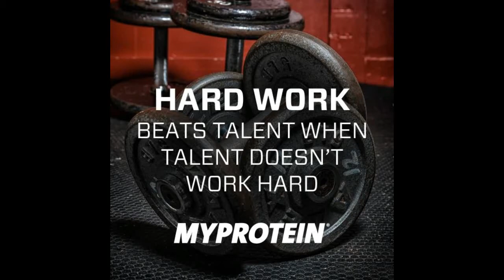Vuoden ekat tumputukset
Liiton malliin vedeltiin taas. Tuplatreeniä VKK.
Pojilla aamut vähissä. Siviiliaamut.